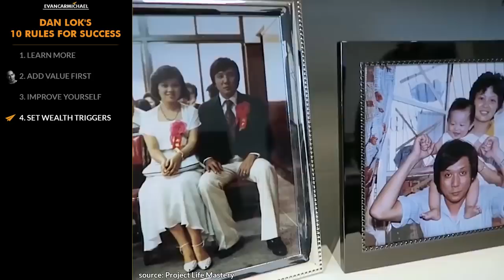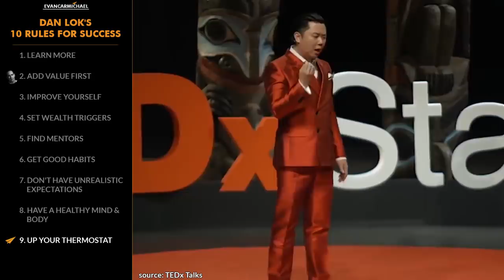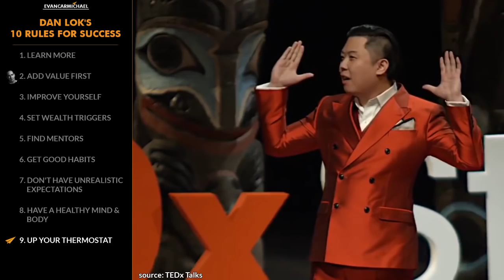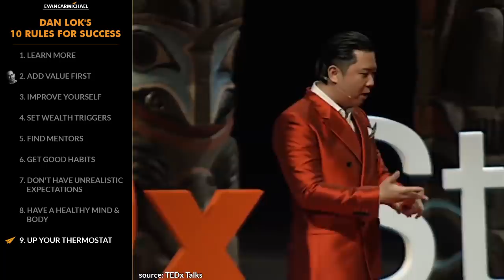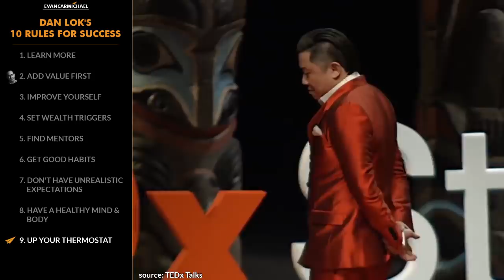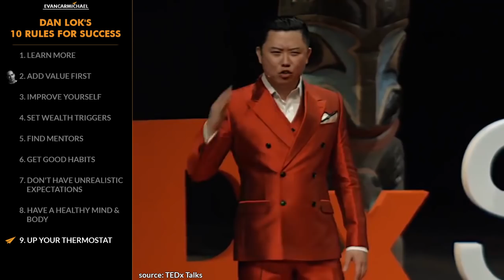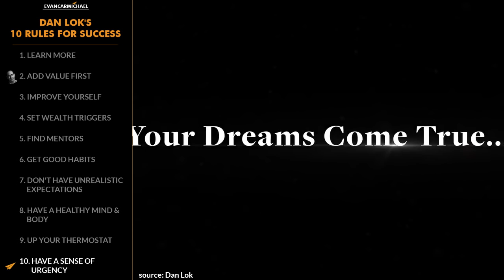STOP Doing the THINGS That Keep You POOR! | Dan Lok | Top 10 Rules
✎ Dan Lok's Top 10 Rules for Success. Need motivation? Watch a Top Ten with BelieveNation! Grab a snack and chew on today's lessons from a man who went from immigrating to Canada as a 14-year-old with no money and without knowing English at all, to failing at 13 businesses before finding his first success, becoming the king of high-ticket sales and one of the highest-paid consultants in real estate! He's Dan Lok and here's my take on his Top 10 Rules for Success!

Get a FREE video every morning to help you build your confidence for the next 254 days.

What do Gary Vee, Sadhguru, DJ Khaled, Oprah, & Kim K know about Empire-Building that most people miss?

📜 DAN LOK'S RULES 📜
2. Add value first
3. Improve yourself
4. Set wealth triggers
5. Find mentors
6. Get good habits
7. Don't have unrealistic expectations
8. Have a healthy mind & body
9. Up your thermostat
10. Have a sense of urgency
11. BONUS RULE - Decide to be successful
12. BONUS RULE - Just keep trying

1) How can you set wealth triggers?
2) Where are you going to find mentors?
3) How to build a sense of urgency?

✎ More about Dan Lok: He came to Canada when he was 14 years old. When he immigrated to Canada, he didn't speak any English, and he had no money. He failed at 13 businesses before finding his first success. Now, he's one of the highest-paid and in-demand consultants in real estate. He's also known as The King of High-Ticket Sales. His brand is a global movement with one mission: To empower 1,000,000 entrepreneurs to become successful in life and in business. He's a founder or partner in more than fifteen companies in various industries. He's an international best-selling author of over 12 books. He has one of the fastest-growing channels on YouTube. He also hosts the popular daily podcast High-Ticket Sales Secrets.

Cheers,
Evan